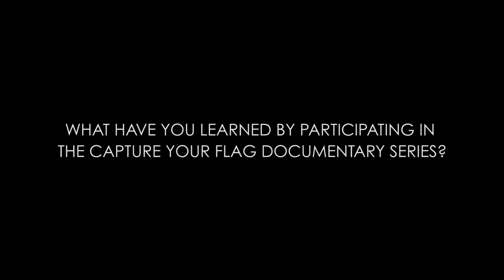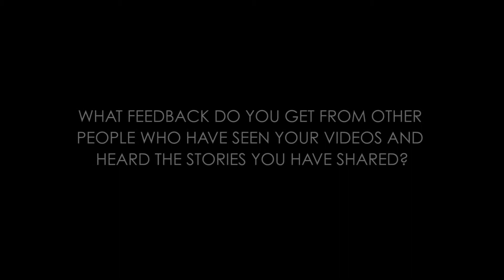Hammans Stallings: Capture Your Flag Interview Program Testimonial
Hammans Stallings shares what he has learned over four years interviewing with Capture Your Flag and how it has benefited his development, how others have benefitted from and responded to what he has shared, and how communities, companies and organizations would benefit from a creating a Capture Your Flag Near Peer interview program.